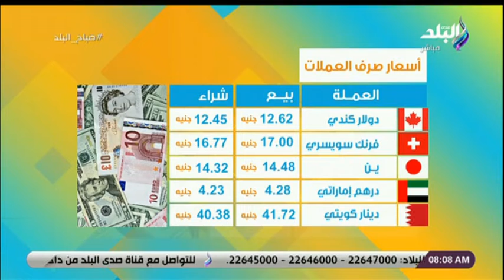أسعارالذهب والعملات اليوم الاثنين ..22 مارس 2021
جزء من حلقة اليوم 22 مارس 2021 من برنامج صباح البلد  -أسعارالذهب والعملات اليوم الاثنين ..22 مارس 2021